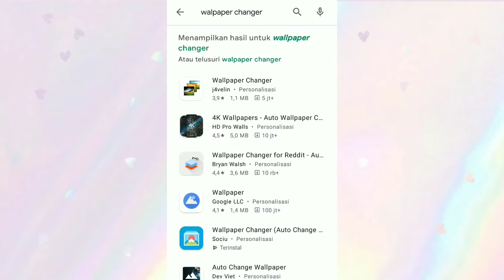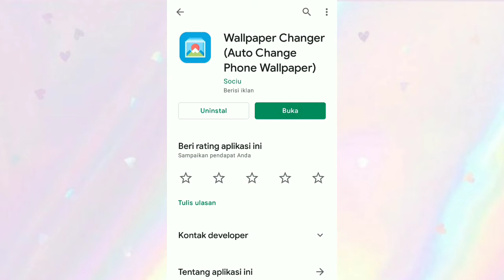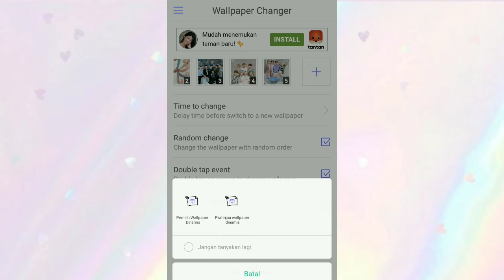CARA MEMBUAT WALPAPER BERGANTI OTOMATIS SESUAI WAKTU YANG DI TENTUKAN